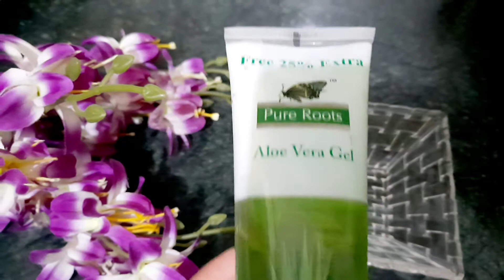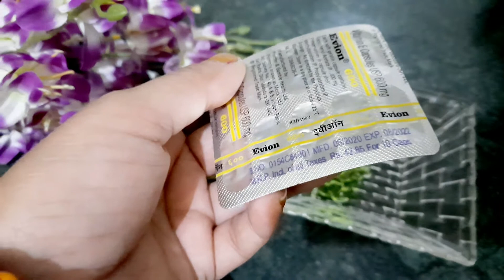Diy anti-aging night cream no wrinkles no pimples look like young . चेहरे को निखारने की सबसे अच्छी .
Diy anti-aging night cream no wrinkles no pimples look like young .चेहरे को निखारने की सबसे अच्छी क्रीम ..

नाईट क्रीम लगाने से क्या फायदा है  : -
नाइट क्रीम आपकी त्वचा को मॉइश्चर प्रदान करती है जिससे त्वचा शुष्क नहीं होती है। इसके अलावा रात में क्रीम लगाने से आपकी त्वचा को पोषक तत्व भी मिलते हैं। अगर आपकी त्वचा में ब्लड सर्कुलेशन बेहतर है तो इससे त्वचा संबंधी समस्याएं बहुत कम होती हैं। नाइट क्रीम लगाने से त्वचा में ब्लड सर्कुलेशन बेहतर होता है, और आपकी स्किन बहुत ज्यादा ब्राइट करती है |

समग्री  : -
1 स्पून एलोवेरा जेल .
1 विटामिन कैप्सूल ले ले .

1 स्पून एलोवेरा जेल ,1 विटामिन कैप्सूल ले ले ,एक कटोरी में निकाल कर अच्छे से मिक्स कर चेहरे पर लगा ले |